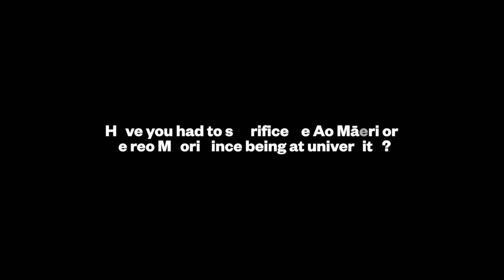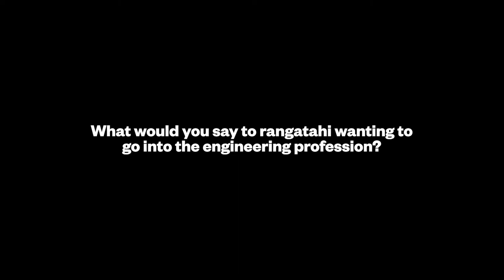A conversation with Haukapuanui Vercoe